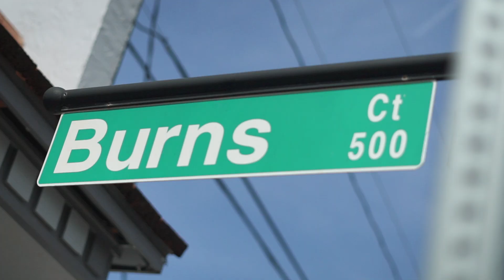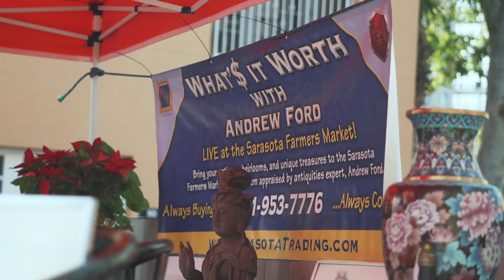SRQ Trading Co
Sarasota Trading Company Overview